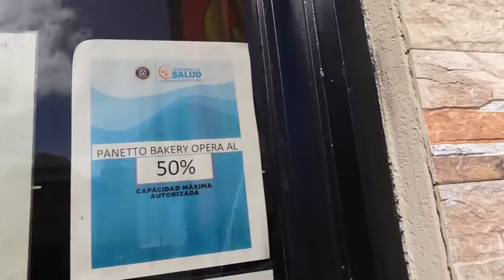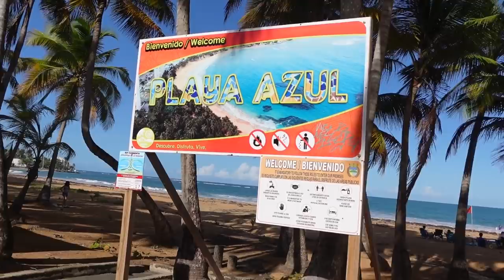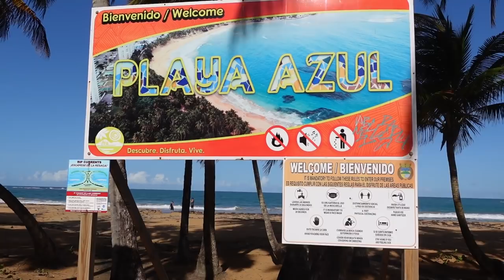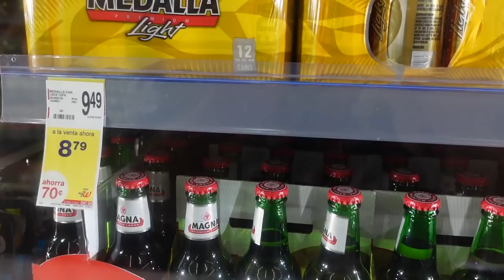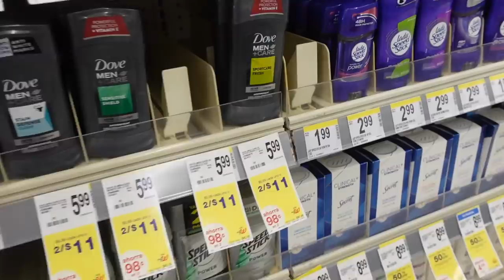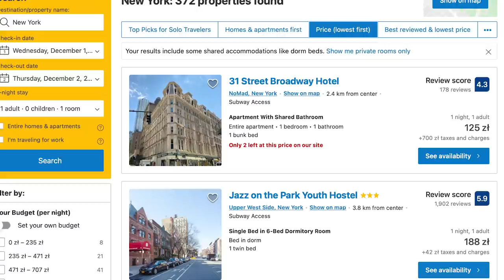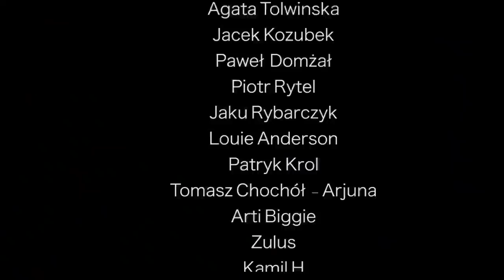PORTORYKO - PROBLEMY? TRZEBA ZARYZYKOWAĆ...🇵🇷